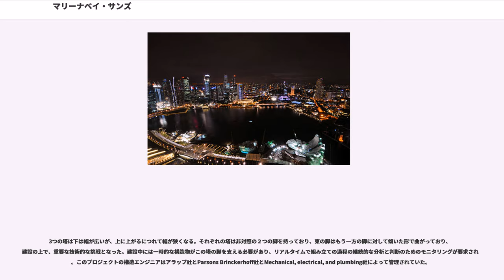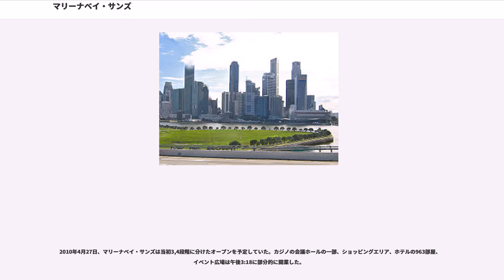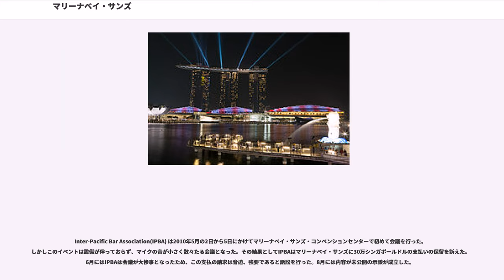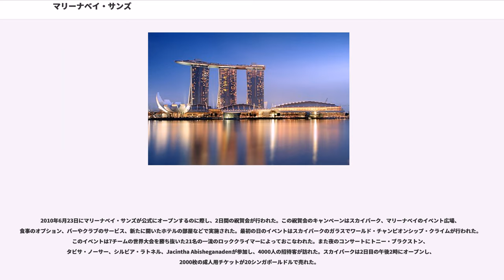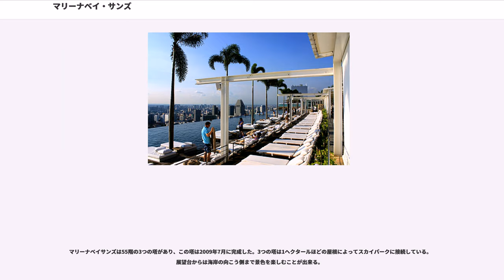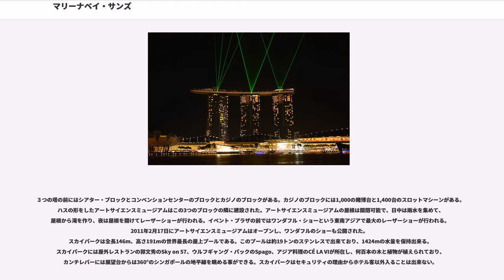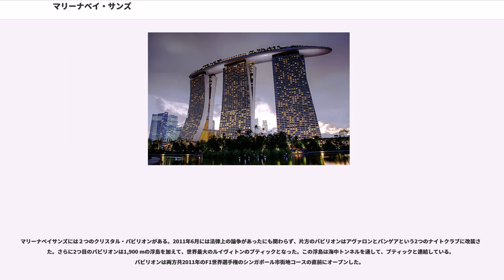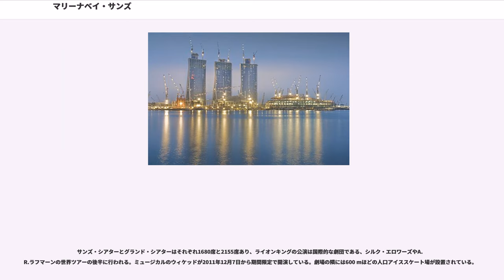マリーナベイ・サンズ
マリーナベイ・サンズ（"Marina Bay Sands"）は、シンガポールのマリーナ・ベイに面した総合リゾートホテルである。2010年に開業した際、土地を含め総工費80億シンガポールドルで建設され、世界でこれまでにないほど高額なカジノの不動産物件となった。マリーナベイ・サンズは2011年2月17日に開業された。これと同時に7つの著名なシェフによるレストランも開業した。

ラスベガスのカジノリゾート運営会社ラスベガス・サンズによって開発され、500のテーブルと1,600のスロットマシーンが並ぶ、単独としては世界最大のカジノを中心に、2,561室のホテル、12万平方メートルのコンベンションセンター、7万4千平方メートルのショッピングモール、美術館、シアター、グラスパビリオンなどを含んだ複合リゾートとなっている。タワー1、2、3と3つの超高層ビル（最高部で高さ200m、57階建て）を屋上で連結した構造である。設計はモシェ・サフディ() 、建設は韓国の双竜建設。3棟のホテルは屋上にある1ヘクタールの空中庭園「サンズ・スカイパーク」（Sands Sky Park）で繋がった形となっており、これはシンガポールを一望できる展望台として観光名所となっている。屋上プール（150メートル）もあり、世界一高い場所にあるプール（地上200メートル）を謳っている。ミュージカルのライオン・キングのマリーナベイ・サンズでの初舞台は2011年の3月3日であった。

マリーナベイ・サンズはシンガポールの最初の総合リゾート施設として採用された2つの提案の1つであった。もう一つの提案はリゾート・ワールド・セントーサであり、この中に家族連れ向けのユニバーサル・スタジオ・シンガポールも含まれている。2つの大規模なリゾートは今後10年間シンガポールの経済と観光客のニーズに応えるものであった。30年の間カジノ運営のライセンスを発行し、更に最初の十年はカジノ運営の独占権を認めた。観光促進への貢献、建築のコンセプトとデザイン、開発のための投資、借款団としての力がそれぞれ入札者への基準として設けられた。

2006年5月27日、ラスベガス・サンズはこのコンペの勝利を宣言した。ラスベガス・サンズは単独でこのライセンス発行の手続きを提出した。元々のライセンスの所有者であったCity Developments Limited (CDL)はこのプロジェクトの15%の投資を提案したが、2回目のコンペでパートナーシップの権利から手を引いた。CDLのCEOである郭令明は以下のように述べている。「CDLがカジノの競売から身を引いたのは複合的な要素によるものであった。所有している多くの会社を期日までに競売の条件を満たす事が難しく、シンガポール政府の要求に応えて一部の会社の機密情報を公開する事を要求された事が不本意であった。」しかし郭はサンズの競売のアドバイサーを勤め続けている。

ラスベガス・サンズはこのプロジェクトに38.5億シンガポールドルの投資を約束した。この費用には56haの土地取得に伴う費用は含まれていない。土や鉄などの建築材のコストが上昇し、他の建築プロジェクトや国の政策により、労働力が不足したためシェルドン・アデルソンは2009年7月にこのプロジェクトの総工費が80億シンガポールドルになった事を認めた。

ラスベガス・サンズは世界で最も困難な建築プロジェクトかつ単独としてこれまで建設されたものの中で最も高額なリゾート施設を手がけていると宣言した。このカジノは毎年少なくとも10億ドルの利益をもたらす事が予期されていた。最初の部分的な開業から2ヶ月後に、カジノは毎日25,000名の来訪者が訪れた。シンガポール人とシンガポール永住者は1度入場するために100ドルを支払うか、2000ドルの年間パスを購入する必要がある。2010年6月にはカジノの来場者が50万人に達した。2012年の第三四半期にはマリーナベイ・サンズの収益はその年の初めからほぼ28％減少した。

経済的な観点から見て、マリーナベイ・サンズは27億ドルを生み出し、2015年のシンガポールのGDPを0.8%引き上げ、10,000人の直接的な雇用と20,000人の別の産業による雇用を創出した。

マリーナベイ・サンズはモシェ・サフディによって設計された。サフディは船のデッキからこのデザインを着想した。マリーナベイ・サンズはカジノに加え、3つのホテルの塔に2,500の部屋とスイーツを有し、19,000 m (200,000 sq ft) の...